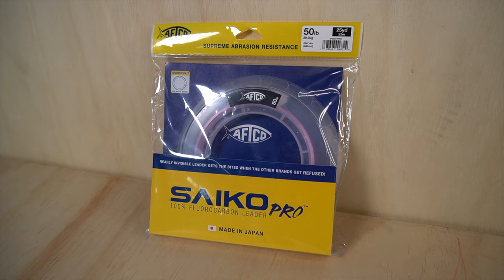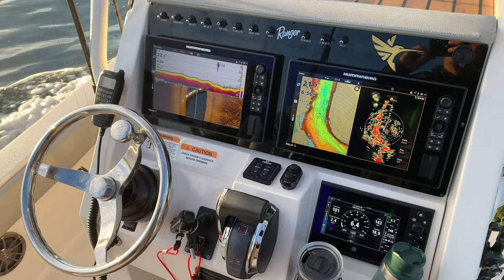EPIC calico bite!! | SAN CLEMENTE ISLAND Fishing | Capt. Benny Florentino & Matt Florentino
San Clemente Island is always an adventure. From traveling to the island, to fishing the island. it's a full experience. Thanks to Matt Florentino and Capt Benny Florentino for the invite. If you're looking to charter a fishing trip, contact Capt Ben Florentino, info below.

► Shimano TRANX 300
► AFTCO Sun Shirt

Capt. Benny Florentino →  @coastal_charters
Matt Florentino → @matt_florentino

► GO PRO CASE
► MIC ADAPTER
► RODE MIC
► RAIL BLAZA ARM
► UNDERWATER GO PRO DOME

Send letters or packages to:
WARBAITS FISHING USA
USA